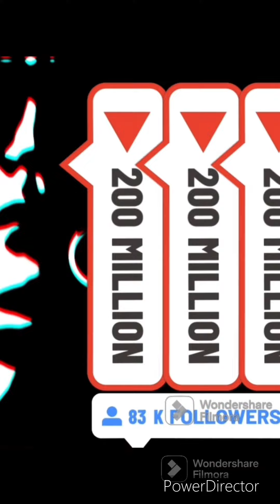Right ▶️ music right time